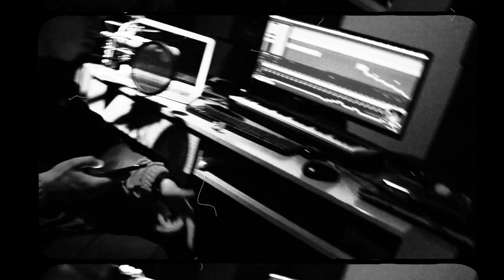DJ REMISZ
Rap: REMISZ
Scratch: REMISZ
Bit: Monumatik
Mix/Mastering: Monumatik
Nagranie: Monumatik Studio
Montaż: Perpetuer / Chudy

Nominacje:
Gibbs
Galla
Monumatik
Tazer
Leny da fam
Kozersky